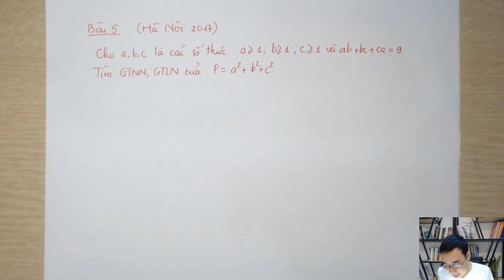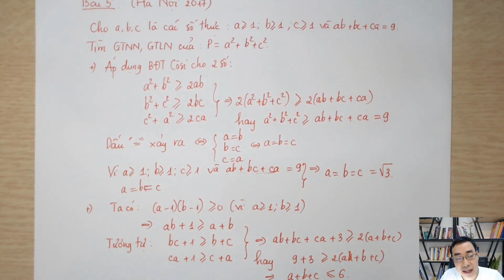5 phút học toán lớp 9 | Câu hỏi khó thi vào 10 Hà Nội năm 2017 | Số 01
5 phút học toán lớp 9 | Câu hỏi khó thi vào 10 Hà Nội năm 2017 | Số 01